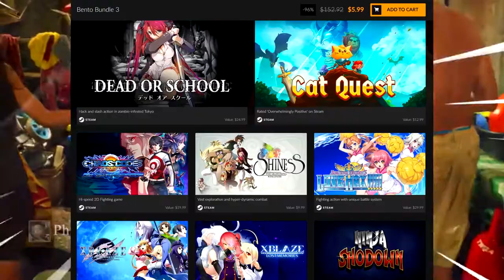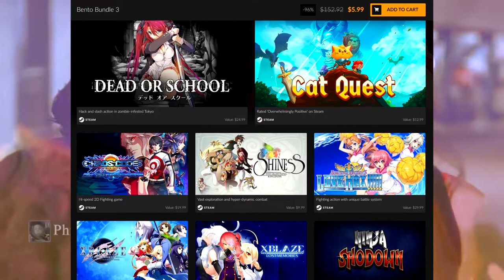I Heard You Like Cute Anime Girls And Cats... I Got You Covered! : Fanatical Bento Box 3 Game Bundle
Alright, so I wasn't blown away by Fanatical's Bento Box 3 bundle... But this game bundle still has a lot to love. Like a ton of Steam game keys for a super low price. About half of the games in this game bundle managed to win my affection while the other half can be safely buried in my Steam library for eternity. DEAD OR SCHOOL and Ninja Shodown are particularly tasty. Try them out for one low bundle price!

About this Bundle

Feeling peckish? Feed your gaming hunger with a sweet new selection of anime and Japanese-influenced fantasy Steam games in the Bento Bundle 3!

Hack and slash your way through the zombie infested streets of Tokyo and obtain weapons and gear from enemies in anime RPG DEAD OR SCHOOL; Leap into a grand adventure in ‘purrsuit’ of the evil Drakoth in the ‘Overwhelmingly Positive’ Steam rated Cat Quest; and pull of the most stylish of moves as you engage in thrilling combat with CHAOS CODE -NEW SIGN OF CATASTROPHE-.

Enjoy hyper-dynamic combat as you explore a vast world made of multiple environments in adventure JRPG Shiness: The Lightning Kingdom; experience a unique battle system and a wide selection of characteristic angels in 2D anime fighter Arcana Heart 3 LOVE MAX!; and fight alone, team up or take on friends in brutal arena-based combat where only the mighty prevail in Ninja Shodown.

The Bento Bundle 3 also brings you two exciting titles from the XBlaze series, featuring stunning visual novel style adventures. Delve deeper into the BlazBlue mythos and learn about events prior to Ragna the Bloodedge’s epic journey in XBlaze Code: Embryo; and navigate through a weird and wondrous alternate reality to save your sister in XBlaze Lost: Memories.

Fanatical has a catalogue of over 5,950 games from more than 900 game publishers and developers. These include direct partnerships with Bethesda Softworks, SEGA, THQ Nordic, Deep Silver, Kalypso Media and Codemasters as well as smaller independent developers.

Fanatical is powered by a passionate team of gamers. Whether we're putting a smile on your face by saving you money, or creating engaging content showcasing the games you want to play, we will always strive to be one of your favourite gaming destinations.

At Fanatical we’ve made the choice that we will always act with integrity. We ensure that all our products are officially licensed, benefiting our customers and our publishing partners.

About Fanatical    We’re on a mission to help gamers from all over the world find the best games at amazing prices. From blockbuster pre-orders and chart-topping new releases, to best-ever daily Star Deals and bundles, we are Fanatical about bringing you the best deals on the planet! Come and browse over 7,300 games, all licensed directly from the official game publishers and developers.

Our Community    We have an active Fanatical community of 2.5 million passionate gamers. Why not check out our Fanatical Facebook, Twitter or Steam Community pages and join in the conversation? Or keep up to date with our Fanatical Blog or email newsletter.

Instant Download    Access your game keys immediately and start playing! No waiting, no fuss.

Our History    Up until 1st November 2017, Fanatical was called Bundle Stars, which we launched in 2012 and built to become one of the web’s most prominent and popular digital game stores. Fanatical is owned and operated by Focus Multimedia Ltd., a leading, independently-owned retailer and publisher based in the UK. We have been partnering with talented developers and publishers of all sizes since 1995, and have shipped over 70 million officially licensed game keys to date.

Fanatical.com

Official partner of over 1,000 game publishers, We are Fanatical.